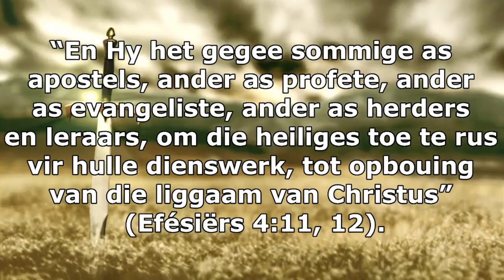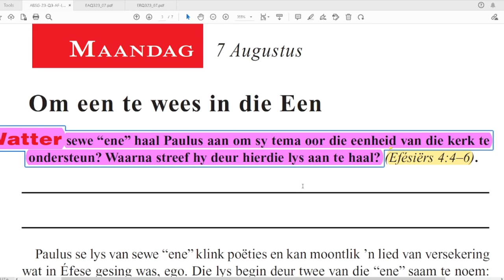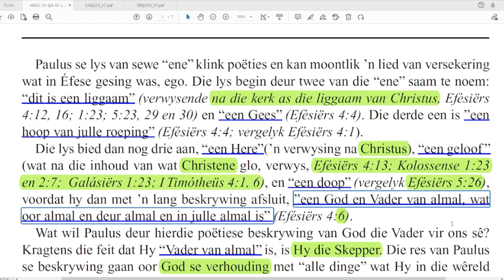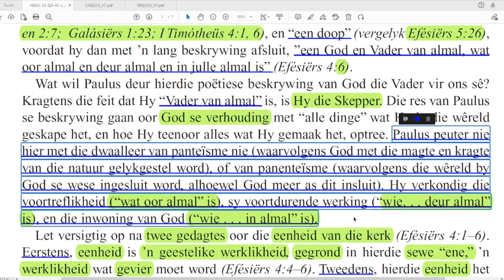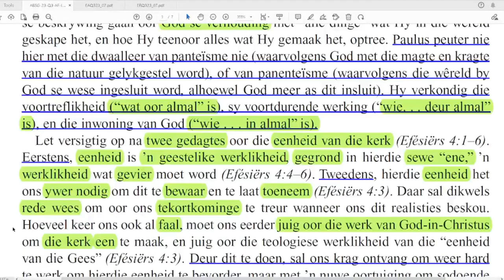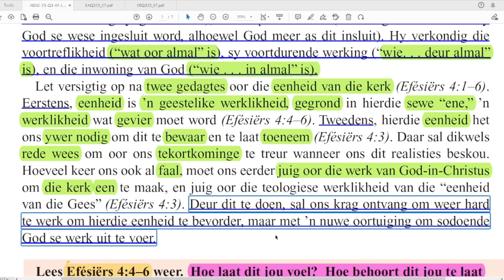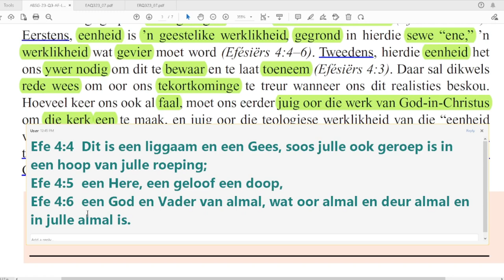Maandag 07 Aug - Om een te wees in die Een.